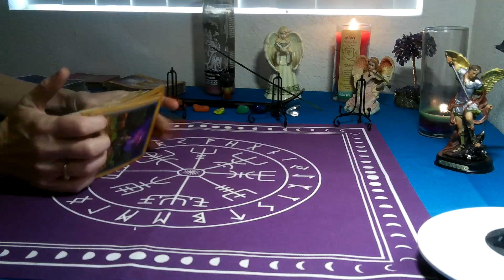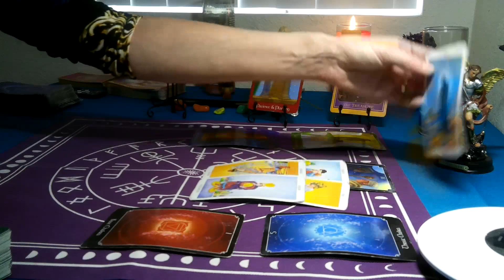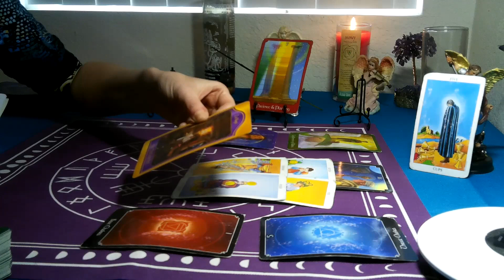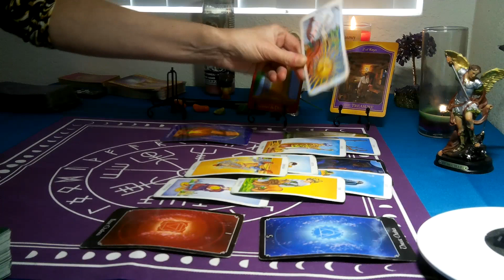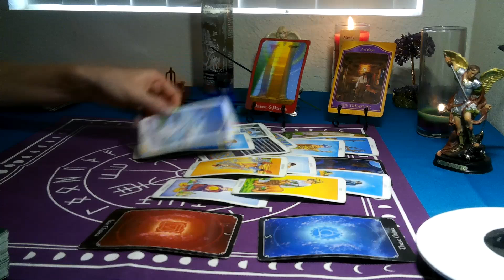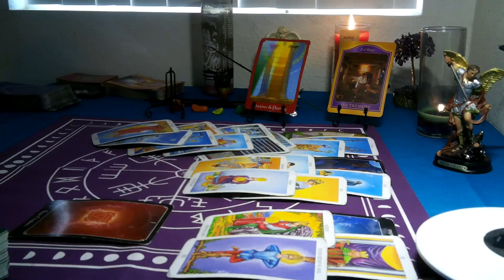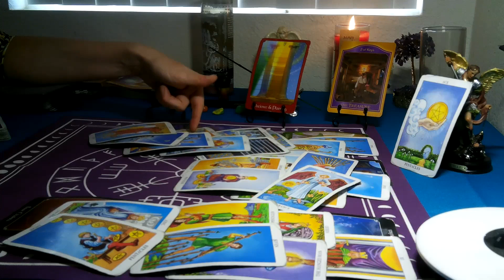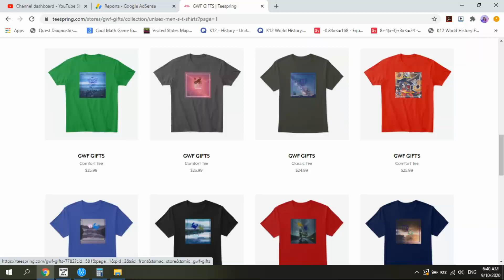TAURUS- JANUARY 2021( 17TH- 23RD)" NO NEED TO WORRY.. DIVINE TIMING AT HAND!"